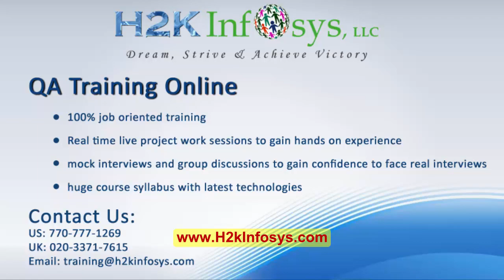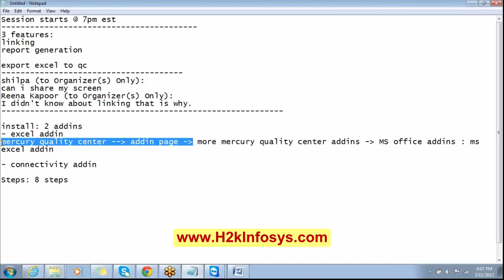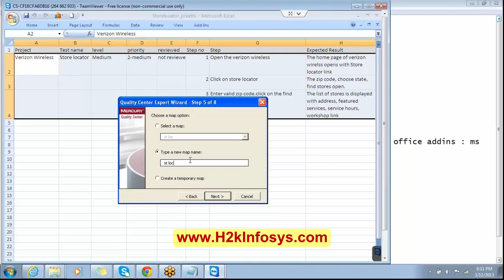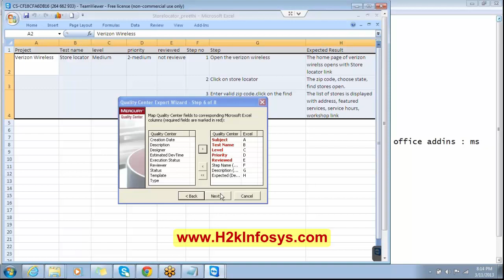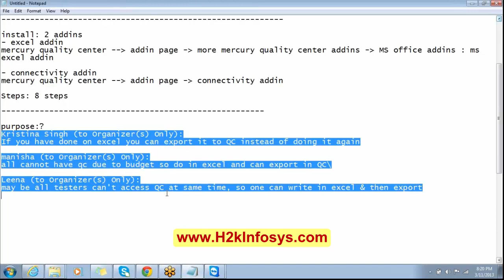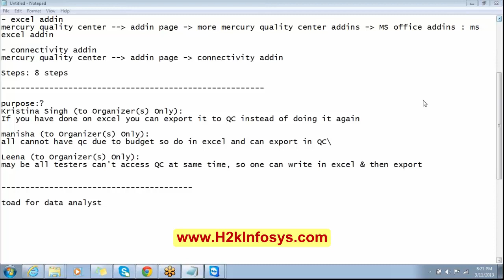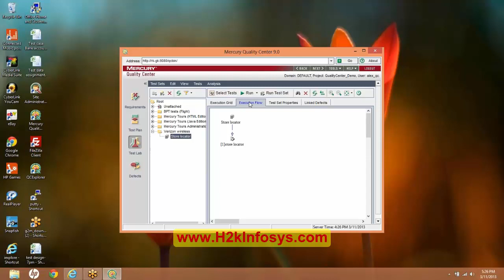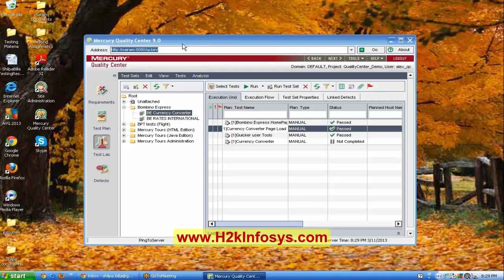HP ALM (Quality Center) | Install MS Excel Addins for QC | QC Online Training